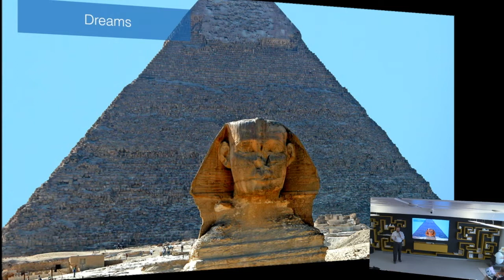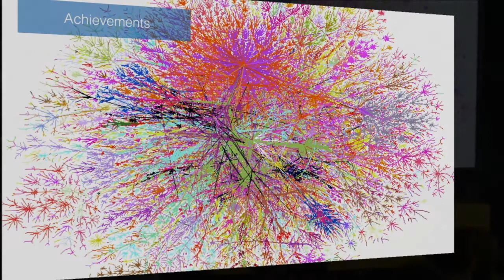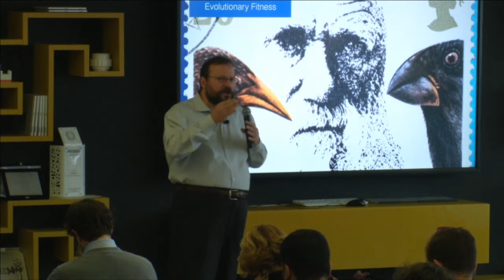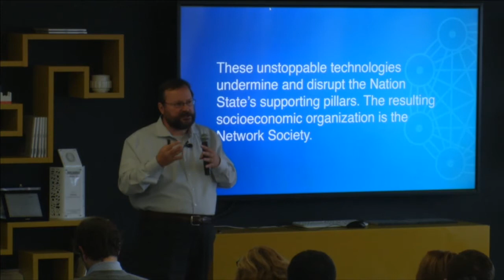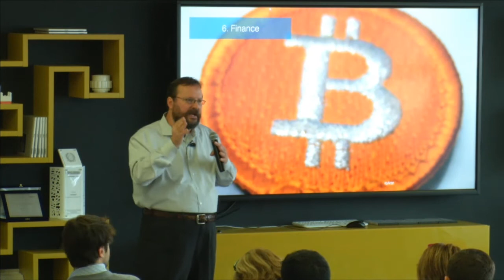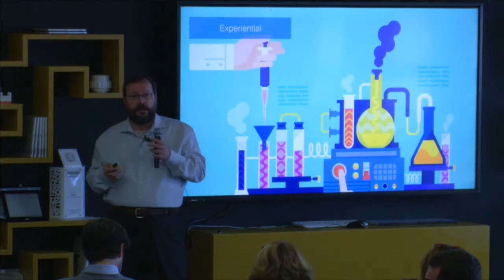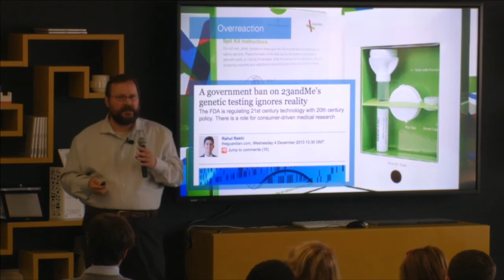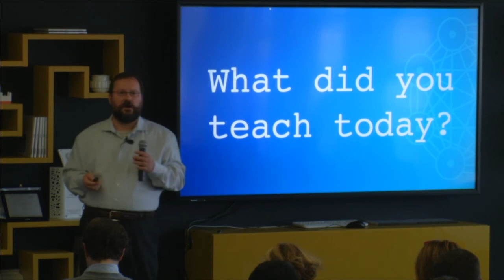The Fundamental Thesis Of The Network Society - David Orban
Technology is the solid basis of a sustainable socioeconomic organization. If it is not there, moral systems are just aspirations. Once it arrives, the changes become unstoppable. Are we in front of a fundamental phase transformation of our globally connected technological society? Yes, a deep and wide wave of technologies is coming together all characterized by the decentralization of the fundamental pillars of our nation states and enterprises. The necessary adaptations to the way we work, vote, learn, live must happen in a manner to maximize our opportunities to thrive, and minimize suffering and social disruption.

Delivered at the Network Society World Congress in Turin, Italy, on October 15, 2015.